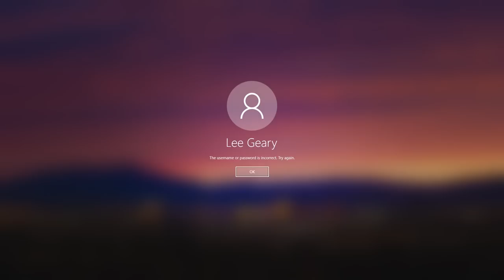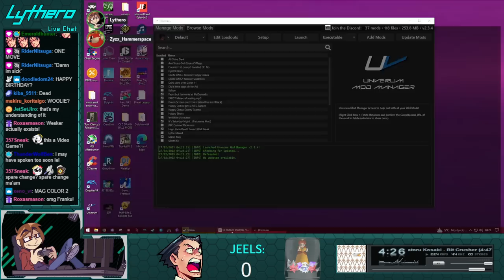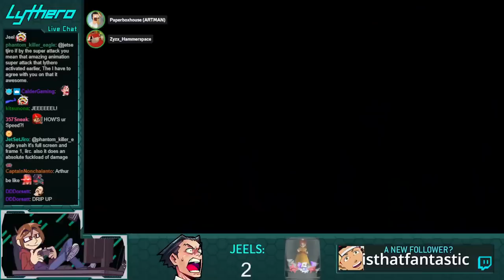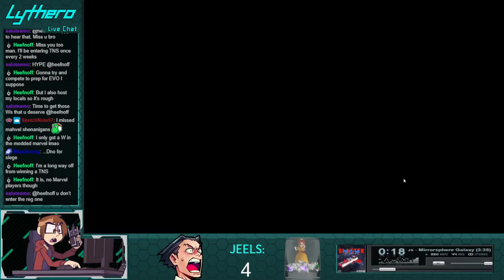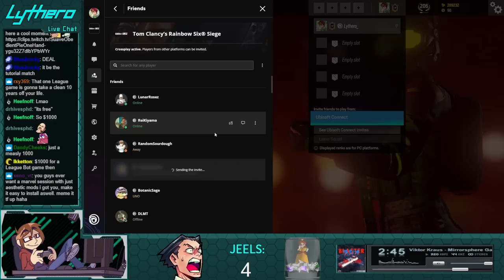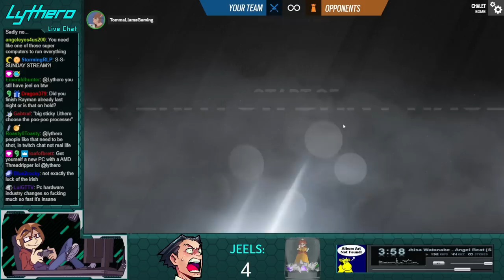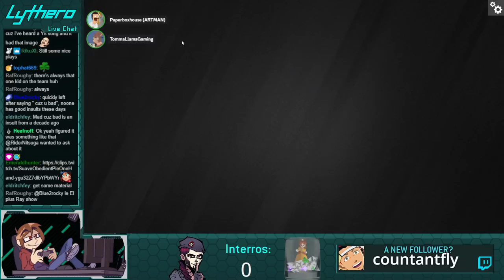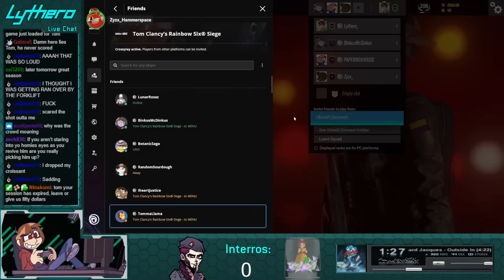Lobby Shenanigans 6 recording & Siege